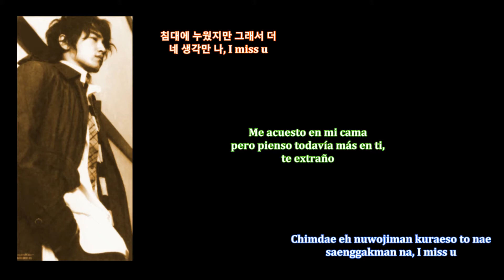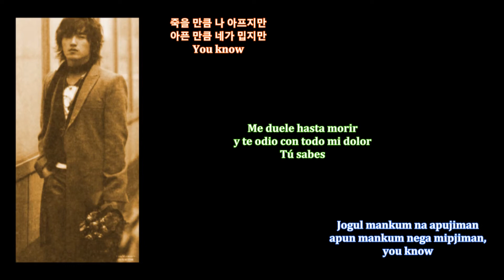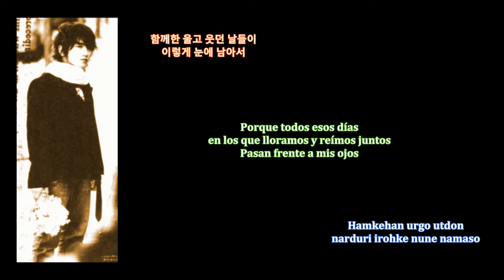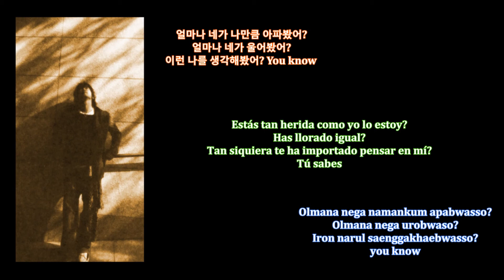Lee MinWoo - Girlfriend (Hangul/Rom/Esp)